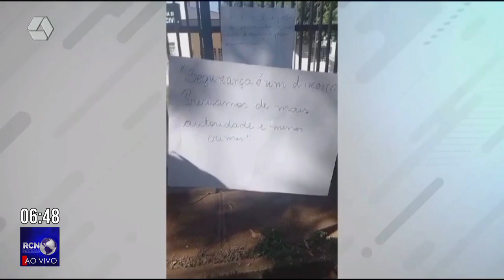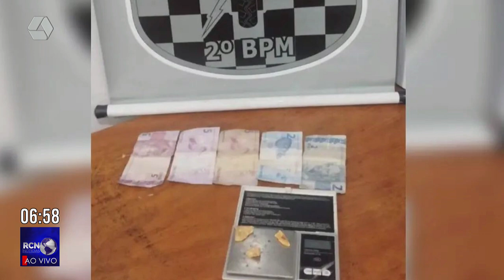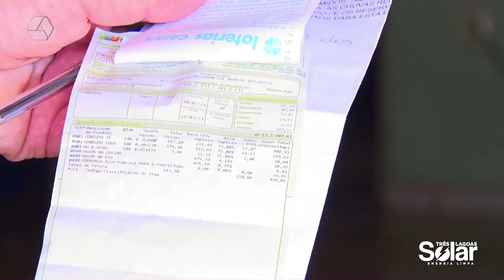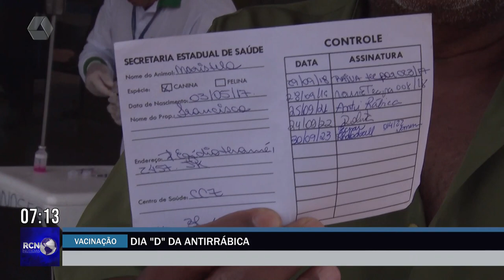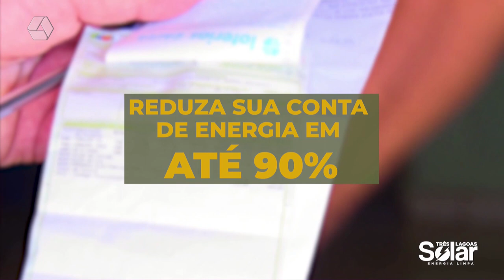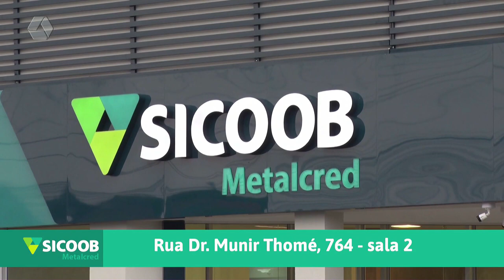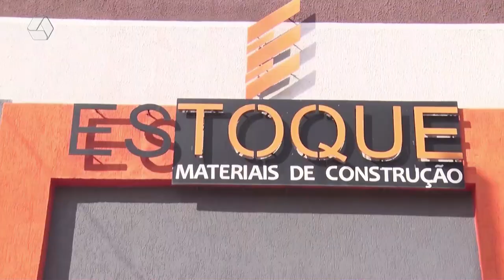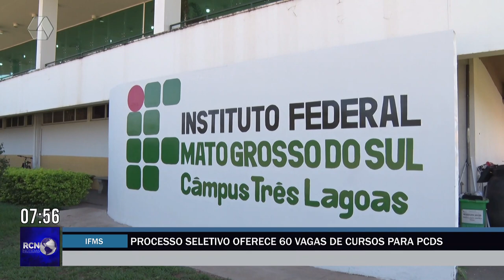RCN NOTÍCIAS 02/10/23